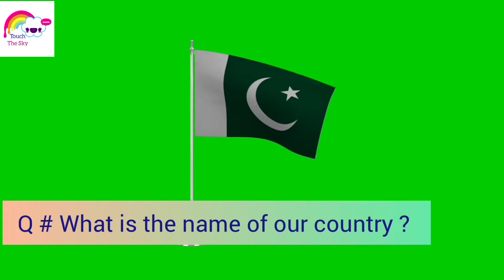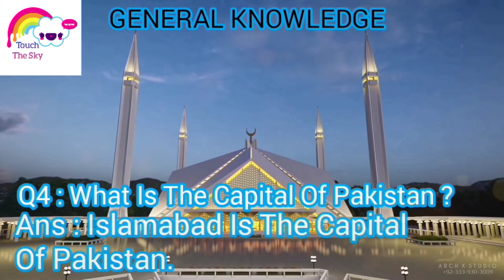General Knowledge Question Answers about Pakistan 🇵🇰| for Beginners | Touch The Sky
-In this video we are going to learn different question answers related to Pakistan 🇵🇰 ... Let's learn these Q/A with the help of this cute video and in the last say Pakistan Zindabad 🇵🇰🇵🇰🇵🇰